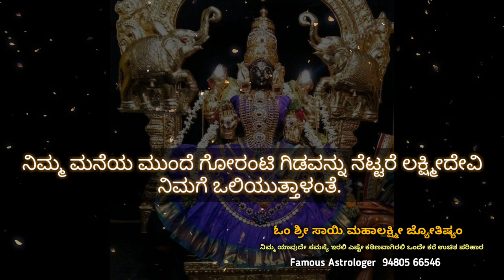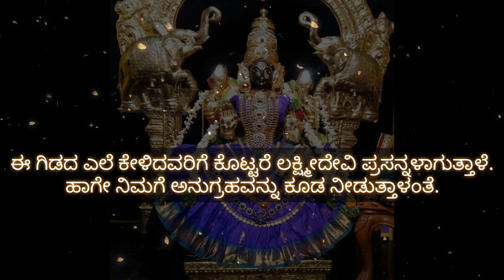ಲಕ್ಷ್ಮೀ ಕಟಾಕ್ಷ ಅನುಗ್ರಹ ಬೇಕಾದರೆ 🌴 ಮನೆ ಮುಂದೆ ಈ ಗಿಡ ಬೆಳೆಸಿ🌴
ಲಕ್ಷ್ಮೀ ಕಟಾಕ್ಷ ಅನುಗ್ರಹ ಬೇಕಾದರೆ 🌴
ಮನೆ ಮುಂದೆ ಈ ಗಿಡ ಬೆಳೆಸಿ🌴